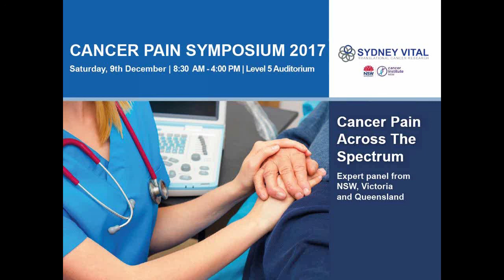Cancer Pain Symposium: Welcome - Prof Paul Glare